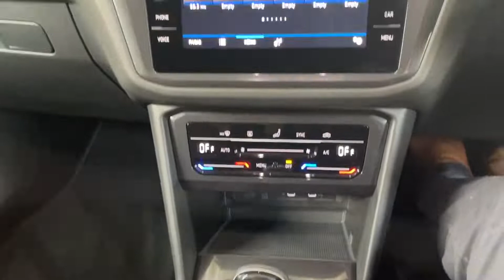221W136096 Volkswagen Tiguan Allspace Life - SOLD